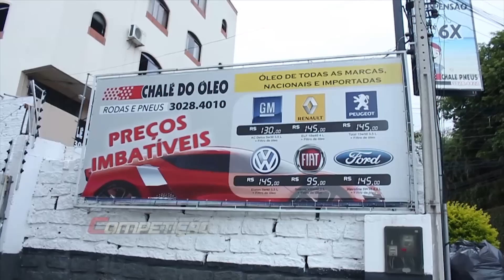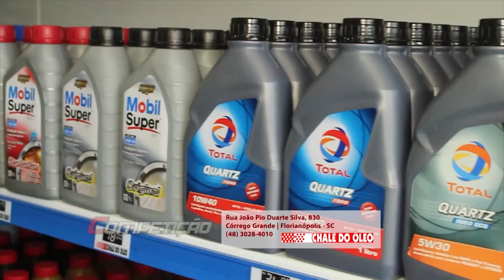Programa Competição - 2ª Etapa do Brasileiro de Rally de Velocidade em Estação (RS) 2016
Programa Competição

Reportagem - CHICO VARGAS

2ª Etapa do Brasileiro e 1ª e 2ª Etapas do Gaúcho de Rally de Velocidade em Estação (RS) 2016